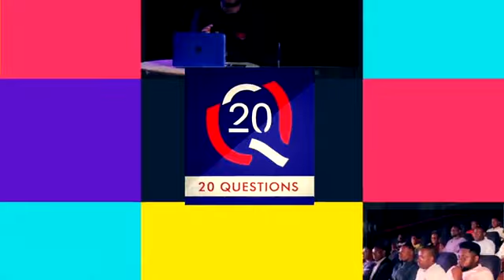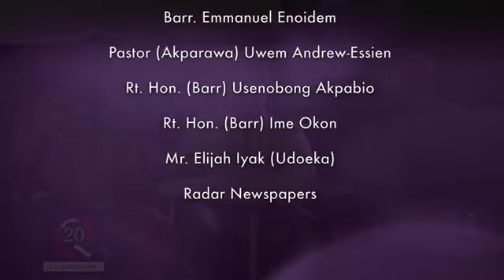Bush House Nigeria's '20 Questions' : Episode 2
A Compelling Radio/TV/Online Parlour Game with Michael BUSH. Insightful. Intriguing. Witty.